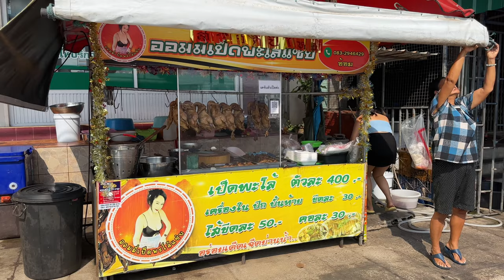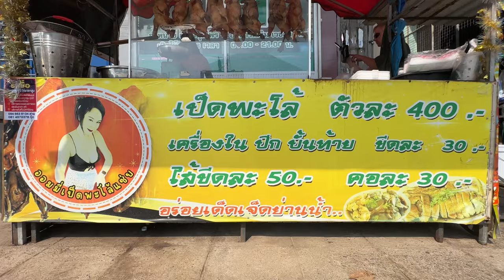The MOST Delicious duck prepared by a pretty Thai lady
Welcome to Aommy's stall in Rayong Thailand, she is cooking and selling ducks with her mom.
A little shop on the side of the main road is all she needs to make her business successful, she sells very well and her duck is AMAZING !!

Please click the link below, thank you for your support